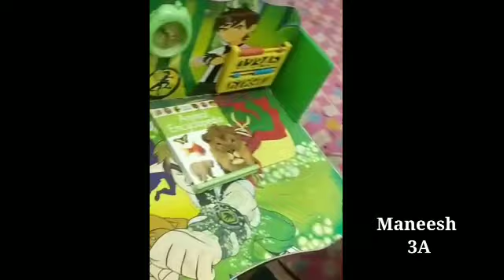Sree Saraswathy Vidyalayam News Bulletin- Episode- 395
Document from Jayadevan